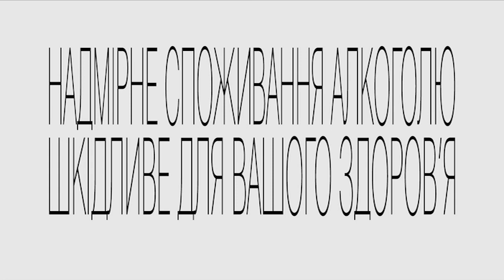Alef-Vinal - Golden Amphora - Trailer - 30'' (2013) A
This commercial was shot Apr 1, 2013.
Director - Joni Botha, DoP - Andrew Boulter.